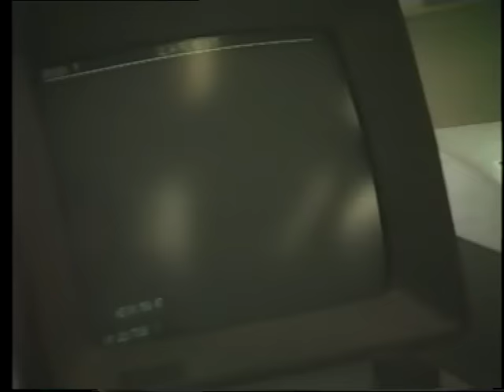Severn Tunnel Junction Marshalling Yard - Last Days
A close up view of the Marshalling Yard in its last days, showing shunting operations and the Control Office during September/October 1987. The yard was to officially close on 12 October 1987. My thanks go to Malcolm James (1st September 1987 clip) and BR Driver Chris Hopcroft (2nd October 1987) for permission to publish their footage. Commentary is by Malcolm James.